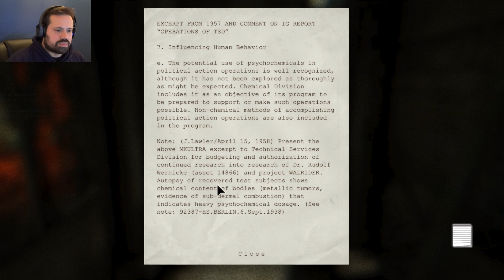Gassy, Gassy Gas | Outlast Whistleblower Let's Play | Part 13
In today's Outlast we are slowly making our way to short-wave radio but have to deal with a room full of gas first.

-- Music I use in my Videos